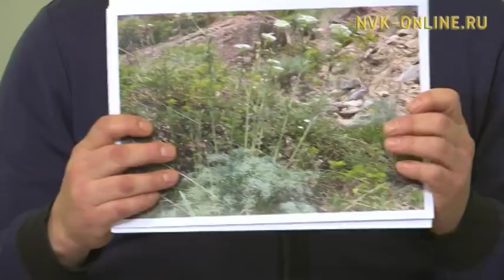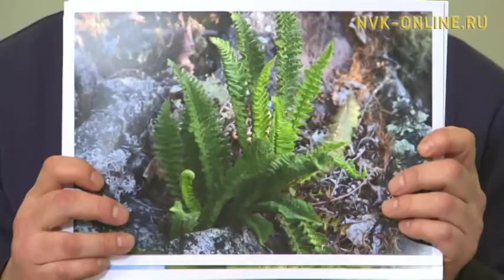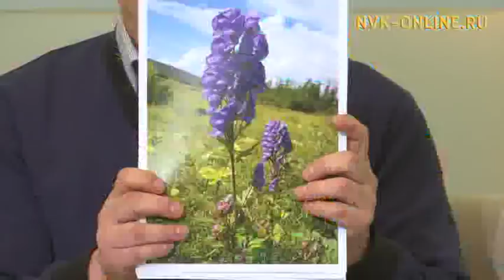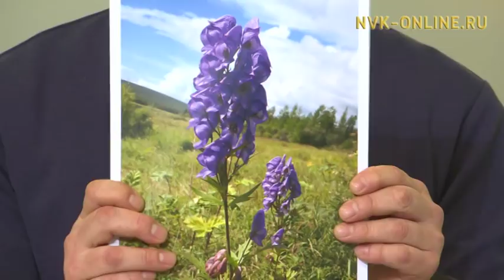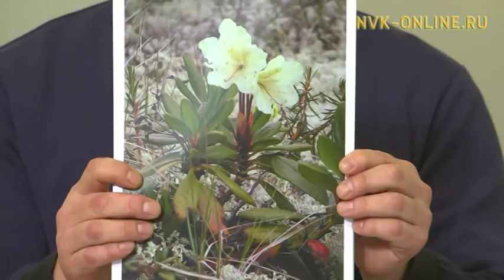Саха сирин эмтээх отторо. «Иэйии» ансаамбыл. Кэл, олор, сэһэргэһиэх (18.02.2018)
Официальный сайт NVK-ONLINE.RU"Кэл, олор, сэһэргэһиэх" биэриигэ эмтээх оттор туһунан кэпсэттилэр. Ону таһынан биэриигэ Мэҥэ Хаҥалас Тараҕай нэһилиэгин "Иэйии" ансаамбыла ыалдьыттаата. Ансаамбыл былырыын 35 сыллаах үбүлүөйүн бэлиэтээбитэ.